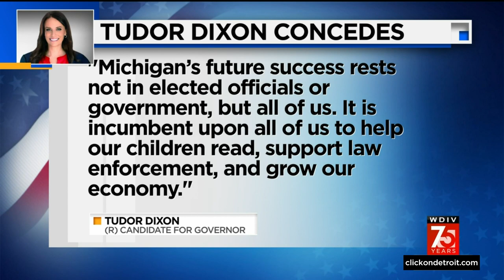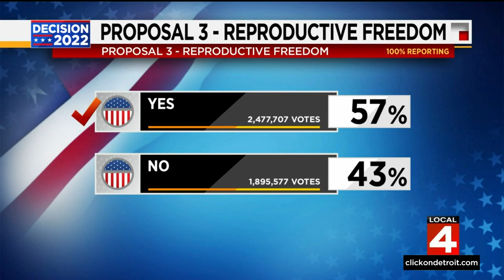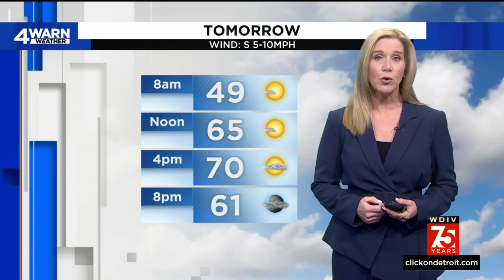Local 4 News at 4 -- Nov. 9, 2022